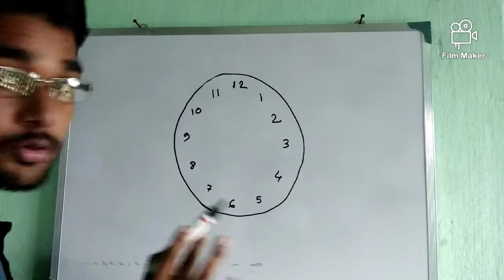How to calculation in wall clock by "subtraction"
""  how to calculation in wall clock by "subtraction" RAILWAY NTPC, RAILWAY GROUP- D, SSC CHSL, DRDO MTS, E.T. C  EXAM  সমস্ত চাকরির পরীক্ষার জন্য  খুবই গুরুত্বপূর্ণ current affairs 2020 in bengali |""". perfect solution |"""" part_"20"